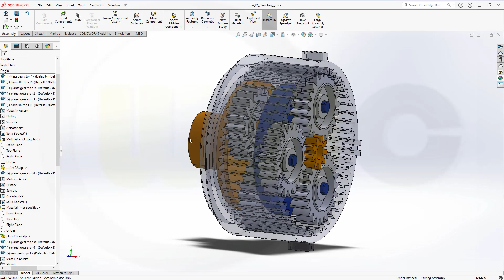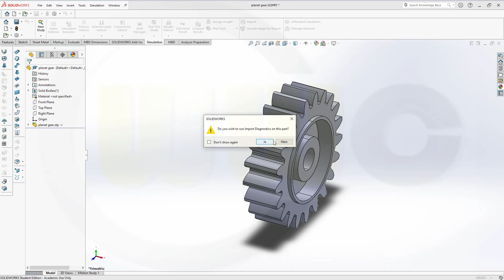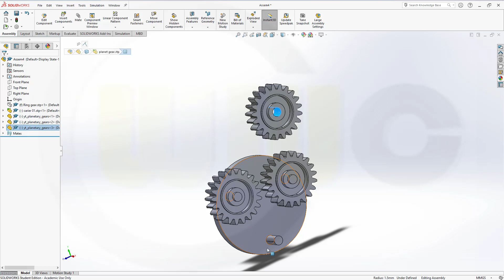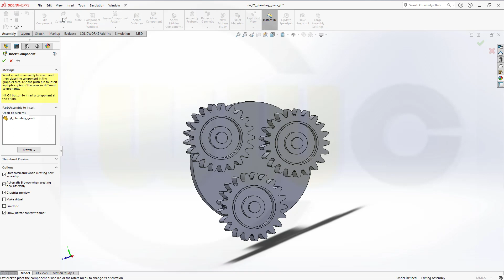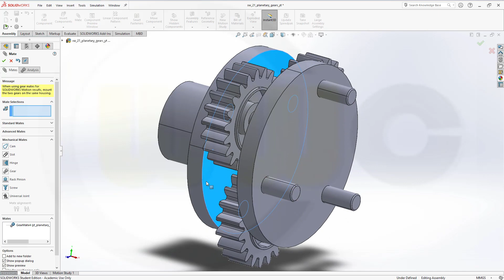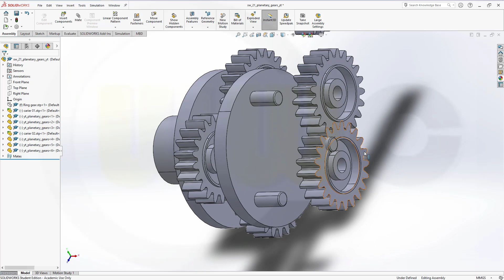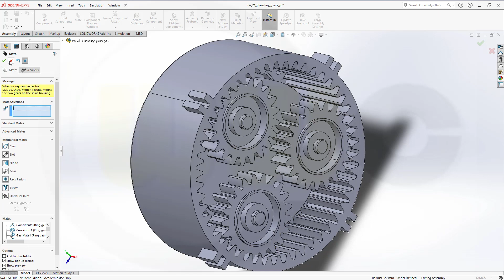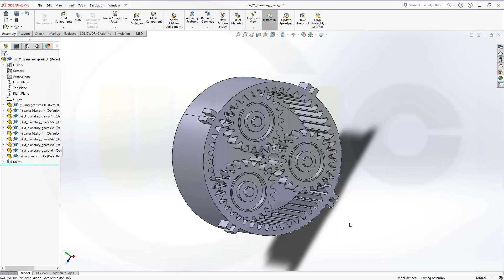Planetary Gears - SolidWorks 2020 Training - Kinematik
Similar to the inventor version you can use extrude surfaces as reference for the ratio of the gears or just type in the ratio - enjoy!

Siemens NX
Sheet Metal/Blechteilkonstruktion
SolidWorks
New and updated Part Design Training
Onshape
Drafting / Zeichnungen